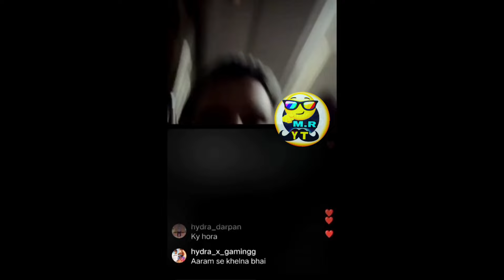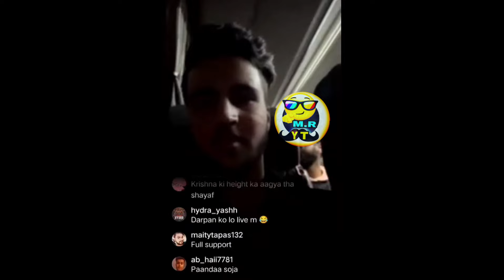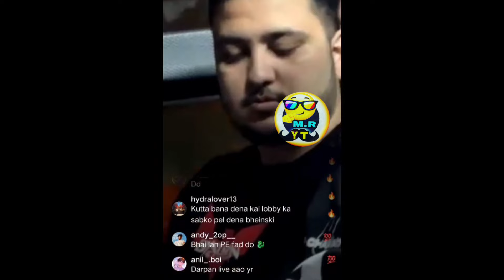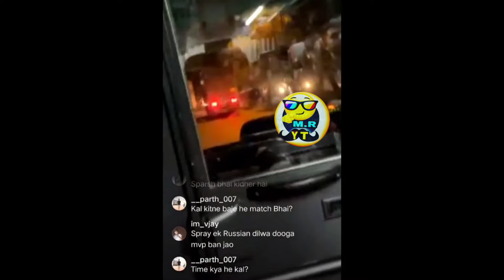Dynamo Coming Lan HYDRA Player Full Insta Live 🔥DryRun Match result 😱